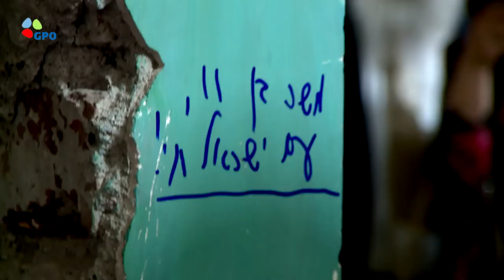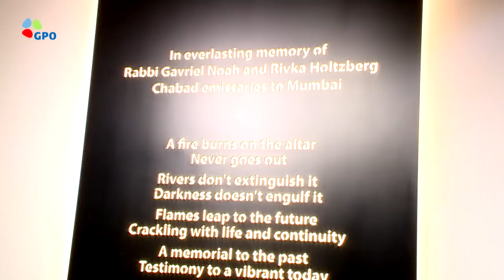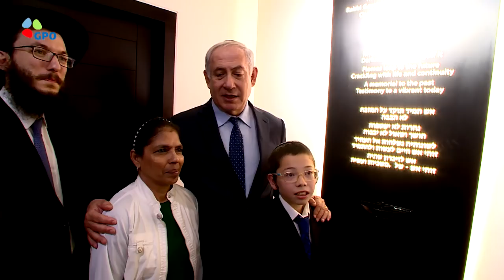PM Netanyahu with Moshe Holtzberg at Chabad House in Mumbai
ראש הממשלה נתניהו בבית חב"ד במומביי יחד עם מוישי הולצברג שאיבד את הוריו באירוע הטרור בבית חב״ד שאירע ב2008.

Prime Minister Benjamin Netanyahu with Moshe Holtzberg at a memorial ceremony for the victims of the terrorist attack at the Chabad House in Mumbai.